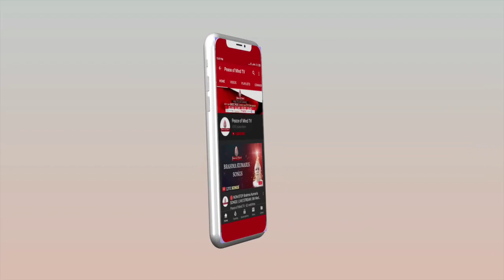आज की मुरली 11-05-2020 | Aaj Ki Murli | BK Murli | TODAY'S MURLI In Hindi | BRAHMA KUMARIS | PMTV